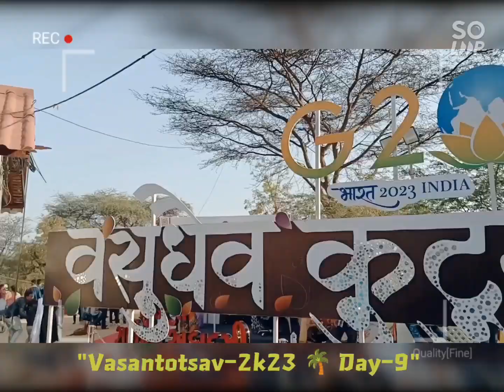Vasantotsav-2k23 🌴 Day-9 | Cultural 🎙️ events | Sanskruti Kunj, Gandhinagar....